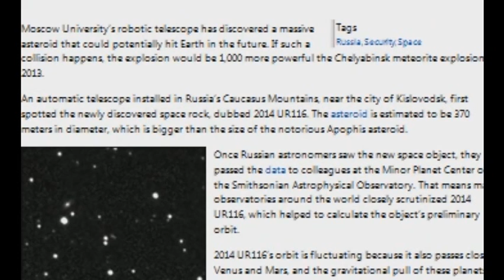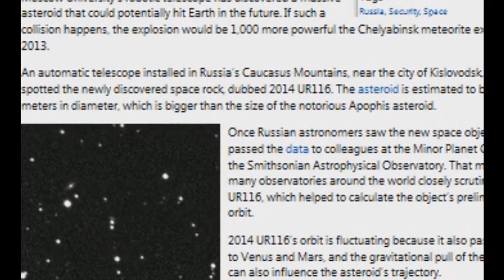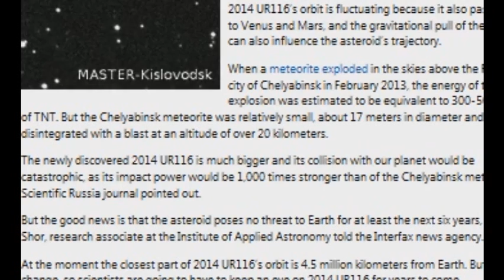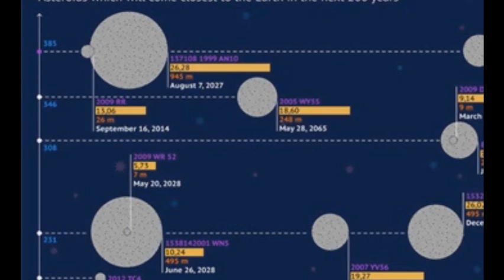Fireball meteor seen over Japan/ New asteroid may threaten Earth.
Fireball meteor seen over Japan.
People in Japan saw a sparkling light race across the sky on Monday evening. Experts say it may have been a "fireball" meteor - a piece of an asteroid that ignites upon entering earth's atmosphere.

1,000 times stronger than Chelyabinsk meteorite: New asteroid may threaten Earth.

oscow University’s robotic telescope has discovered a massive asteroid that could potentially hit Earth in the future. If such a collision happens, the explosion would be 1,000 more powerful the Chelyabinsk meteorite explosion in 2013.

An automatic telescope installed in Russia’s Caucasus Mountains, near the city of Kislovodsk, first spotted the newly discovered space rock, dubbed 2014 UR116. The asteroid is estimated to be 370 meters in diameter, which is bigger than the size of the notorious Apophis asteroid.

 Once Russian astronomers saw the new space object, they passed the data to colleagues at the Minor Planet Center of the Smithsonian Astrophysical Observatory. That means many observatories around the world closely scrutinized 2014 UR116, which helped to calculate the object’s preliminary orbit.

2014 UR116’s orbit is fluctuating because it also passes close to Venus and Mars, and the gravitational pull of these planets can also influence the asteroid’s trajectory.

When a meteorite exploded in the skies above the Russian city of Chelyabinsk in February 2013, the energy of the explosion was estimated to be equivalent to 300-500 kilotons of TNT. But the Chelyabinsk meteorite was relatively small, about 17 meters in diameter and it disintegrated with a blast at an altitude of over 20 kilometers.

The newly discovered 2014 UR116 is much bigger and its collision with our planet would be catastrophic, as its impact power would be 1,000 times stronger than of the Chelyabinsk meteorite, Scientific Russia journal pointed out.

But the good news is that the asteroid poses no threat to Earth for at least the next six years, Victor Shor, research associate at the Institute of Applied Astronomy told the Interfax news agency.

At the moment the closest part of 2014 UR116’s orbit is 4.5 million kilometers from Earth. But this will change, so scientists are going to have to keep an eye on 2014 UR116 for years to come.

The robotic telescope network that discovered 2014 UR116 is called MASTER. It belongs to Moscow State University and was created in close cooperation with Russian universities in Yekaterinburg, Irkutsk, Blagoveschensk, the Kislovodsk station of Pulkovo Observatory and help from the National University of San Juan, Argentina.